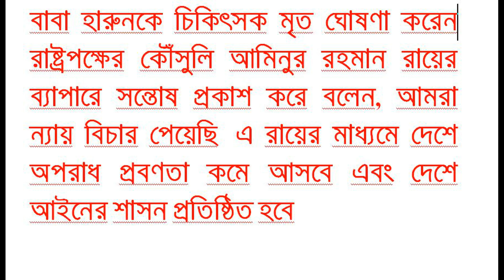জমি লিখে না দেওয়ায় বাবাকে হত্যা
ফরিদপুরে বাবা হারুন অর রশিদকে হত্যার দায়ে তার ছেলে মিলন চৌধুরীকে (৩০) যাবজ্জীবন কারাদণ্ড দিয়েছেন আদালত, একই সঙ্গে ২০ হাজার টাকা অর্থদণ্ড এবং অনাদায়ে আরো চার মাস বিনাশ্রম কারাদণ্ড দেওয়া হয়, বৃহস্পতিবার (০৫ জানুয়ারি) দুপুরে ফরিদপুরের যুগ্ম জেলা জজ-১ আদালতের বিচারক অশোক কুমার দত্ত এ রায় দেনরায় ঘোষণার সময় আসামি